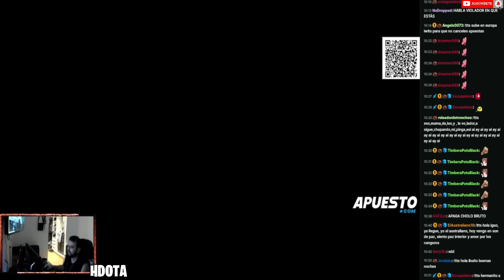🔥ME PRESENTO, ME LLAMO IWO BEJAR KALINOWSKI🤣SOLO TANQUEAS INSVLTOS CHOL1TO🔥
INTRO:
Iwo Bejar - Minha Esposa me Traiu (Audio)